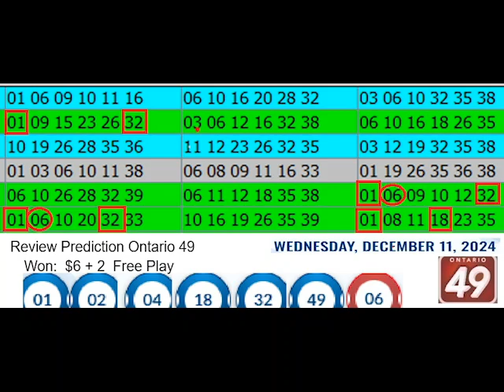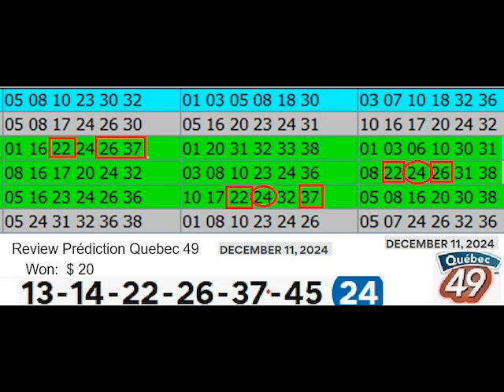Review Winning Prediction Lotto 6.49 for 2024-12-11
Hello , Bonjour,